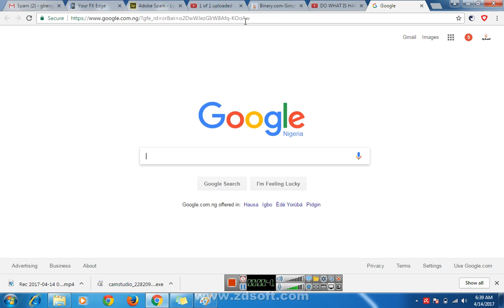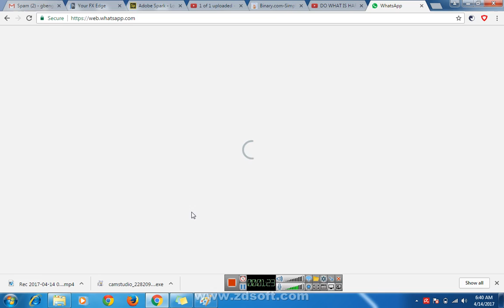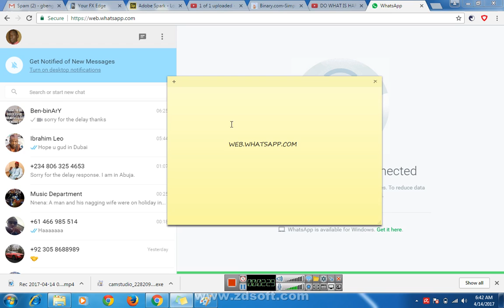How to Connect Whatsapp to your Laptop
in this video i showed you how to connect your whatsapp with your system in order to reduce the workload among your different device

           thanks